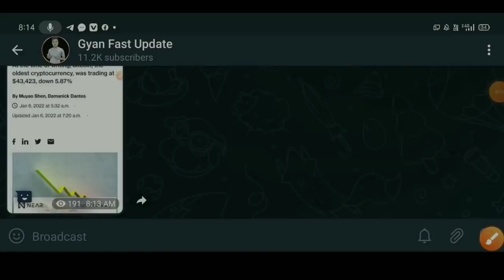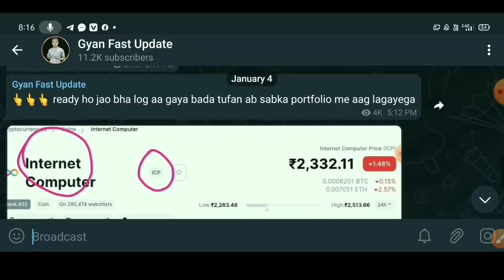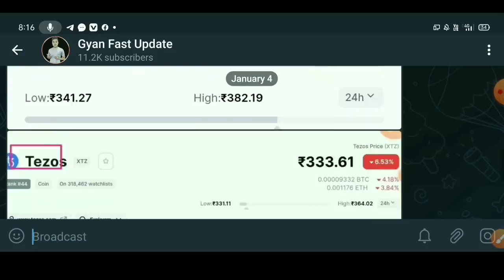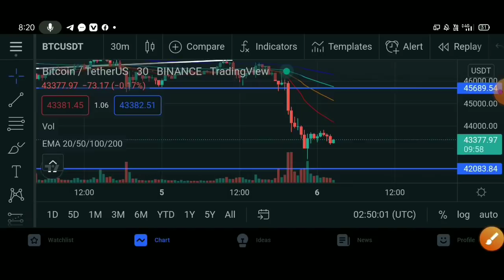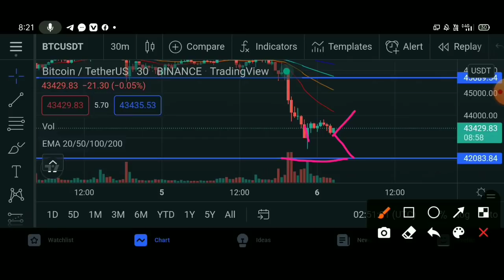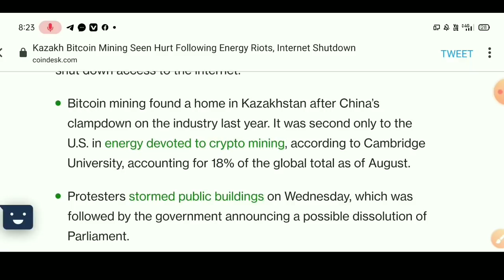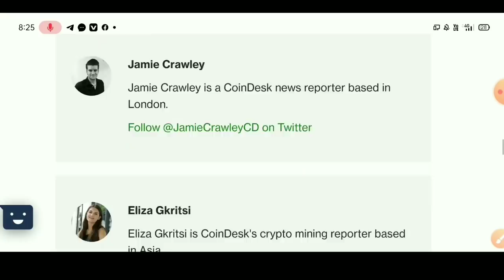🔴 Urgent Crypto News Today 😭 Cryptocurrency News Today Hindi | Why Crypto Market Is Going Down Today